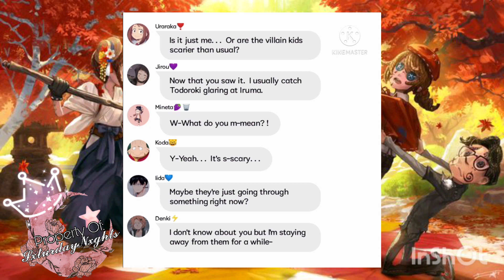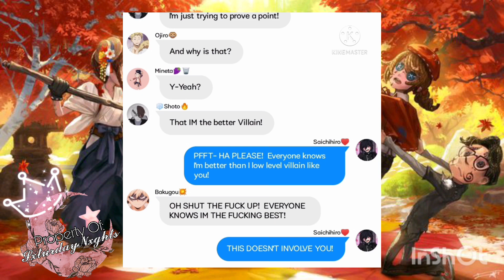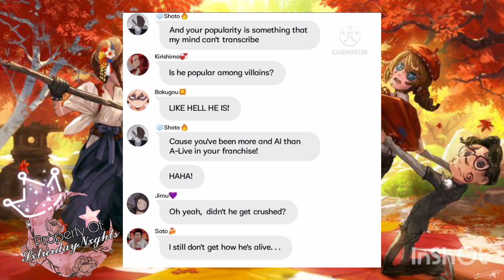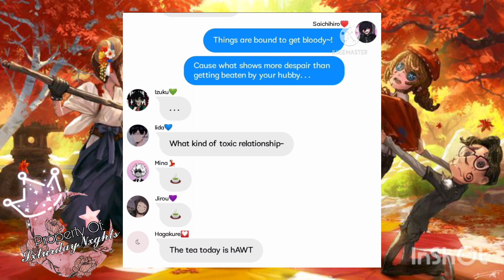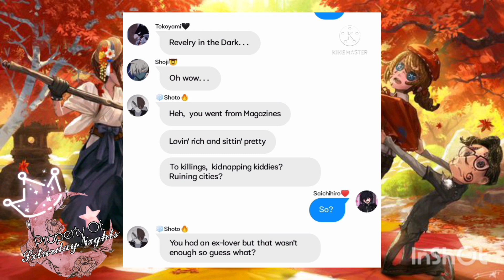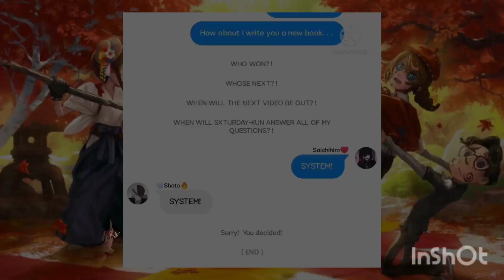MHA Lyric Prank (???) | Junko Enoshima vs. Harley Quinn | Ft. My OC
Ah yes, I've missed making ACTUAL lyric pranks. I'm back!